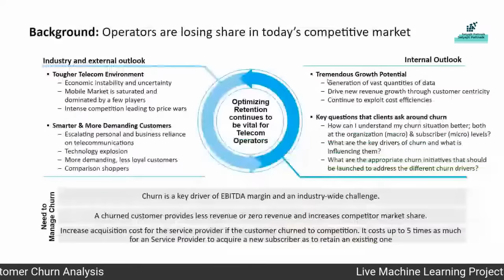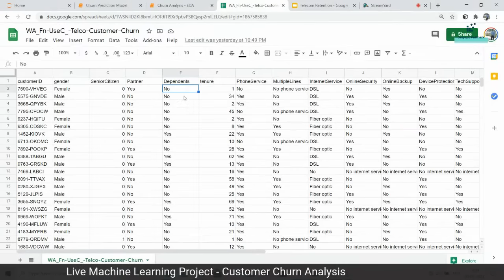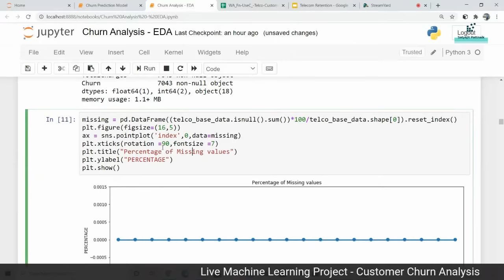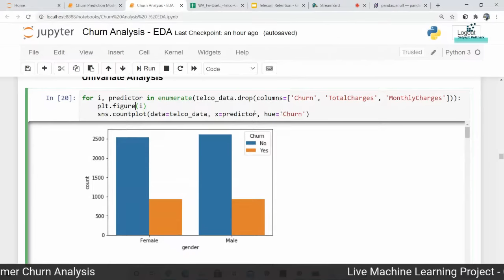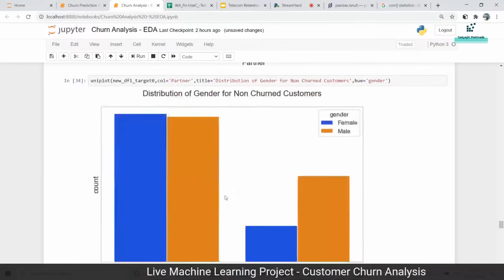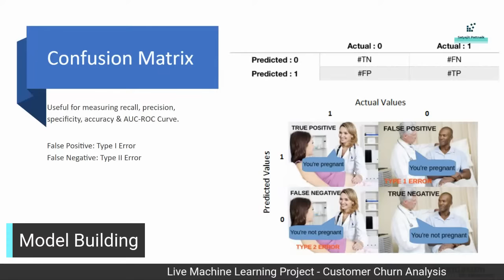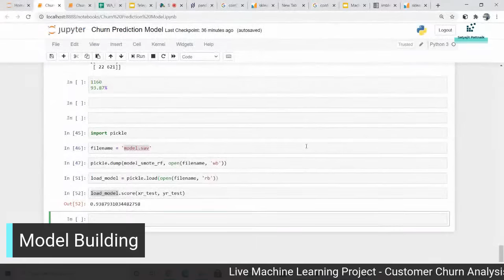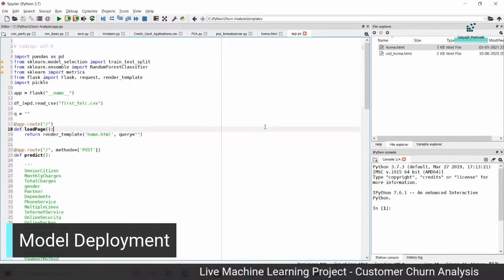End To End Machine Learning Project With Deployment | Customer Churn Analysis | Churn Prediction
This is an end to end machine learning project starting from the business understanding, data collection, data exploration, model building with deployment, explained in a very detailed way.

𝗔𝗴𝗲𝗻𝗱𝗮:

0:00 Class begins!!
0:30 Introduction to the session
2:05 What is churning, How customer retention is important in various industries?
4:45 Background - Internal & External outlook of the problem statement
5:27 Different churn scenarios
7:20 Decision cycle of a subscriber
12:34 Different churn segments
13:27 High level overview of a Data Science led approach to manage churn
15:35 Suggested data to be captured to solve this problem
20:10 Future scope: Maturing the churn model
21:05 Solution Overview
21:30 Data Explanation
22:19 Exploratory Data Analysis Begins
1:42:25 Model Building - Building a predictive model based on the EDA done to identify probable churners
2:20:36 Flask explanation in short
2:22:36 Model Deployment process begins

To get a detailed understanding on model deployment & flask, please refer for other deployment codes, please refer the below links.